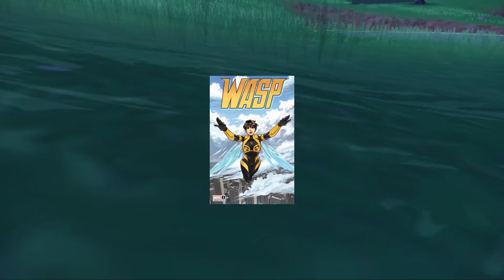POKEMON SCARLET só com tipo Inseto!!!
Passar o Pokemon Scarlet só o tipo inseto

Quero agradecer ao @Rv Belial  pela ideia para este video.